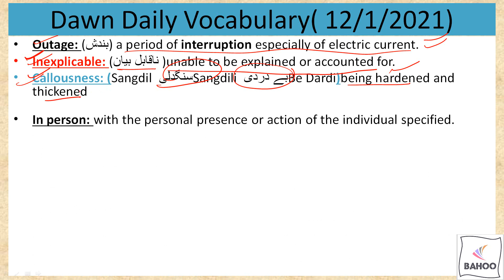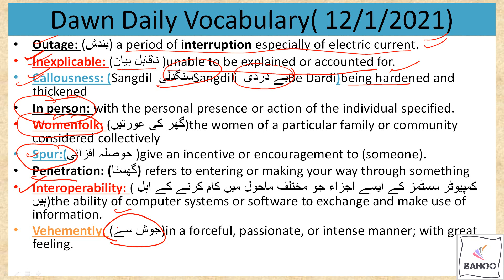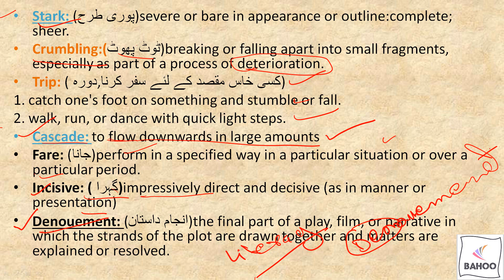12TH JANUARY dAILY dAWN VOCABULARY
THESE WORDS ARE TAKEN FROM DAILY DAWN NEWSPSPER